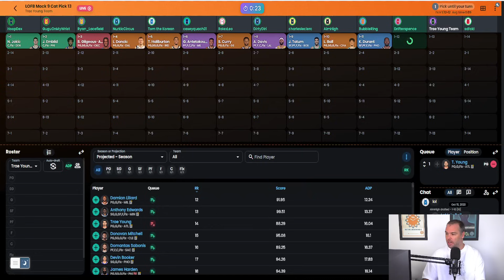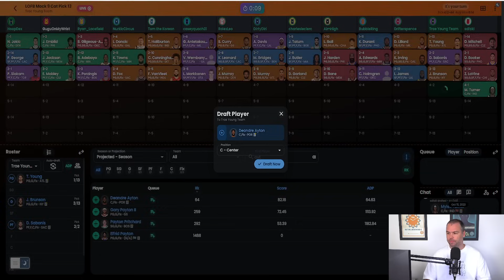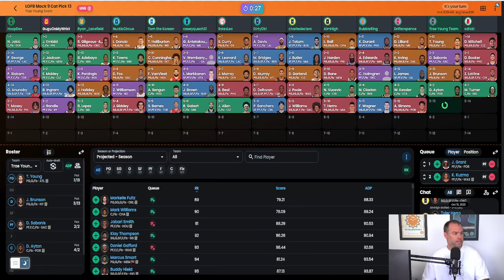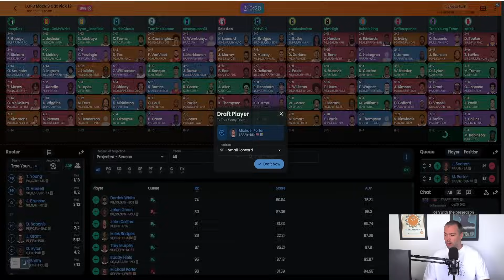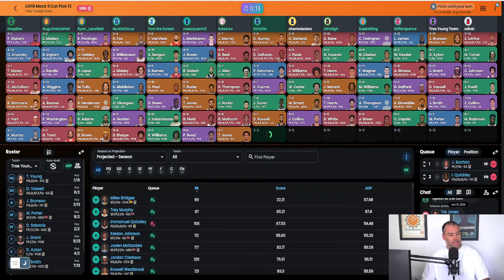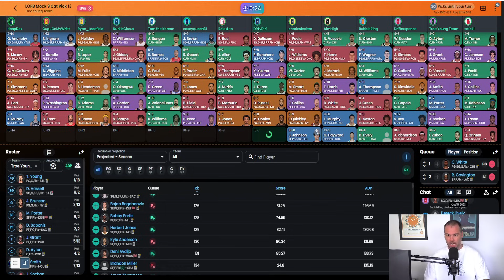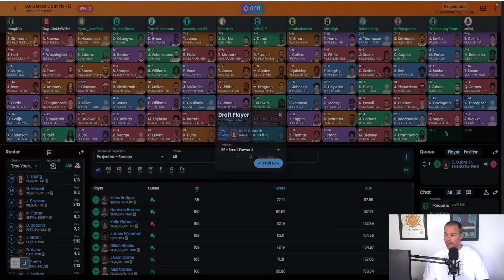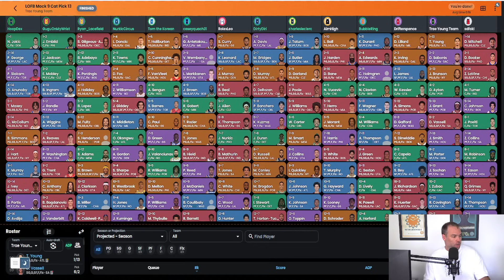9 Cat H2H Mock Draft | 14 Teams Fantasy Basketball | Drafting Trae Young at Pick 13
In this episode, Josh Lloyd takes you on a journey through a mock draft for fantasy basketball. The focus is on the 13th pick in a 14-team league and how to make the most of it. Josh starts the draft with Trae Young and talks about different strategies that you can use to pick a strong team.

At Locked On Fantasy Basketball, we believe in the motto "Your team, every day." We're here to help you navigate the complexities of the draft process and make sure you're ready for the fantasy basketball season. Tune in every day to become a true expert in the fantasy basketball universe.